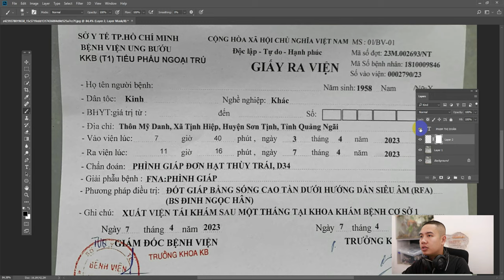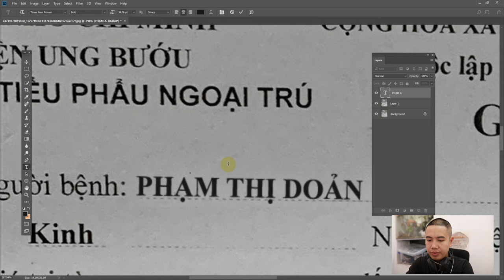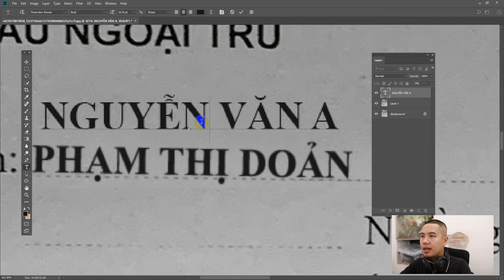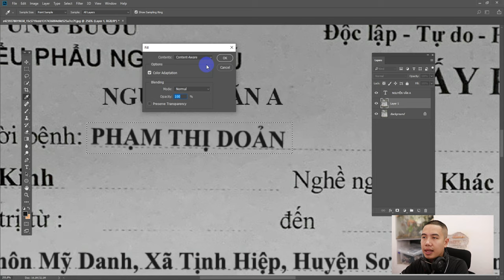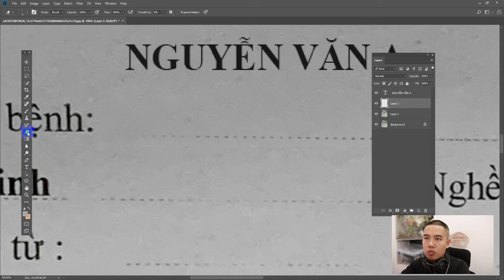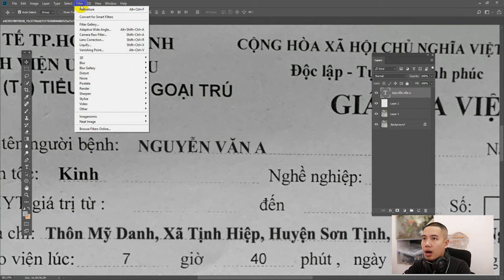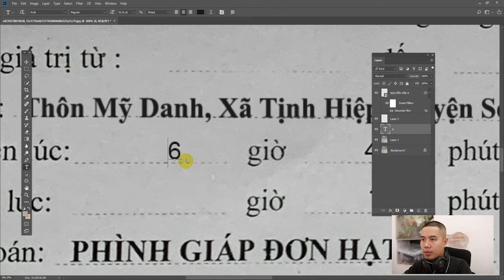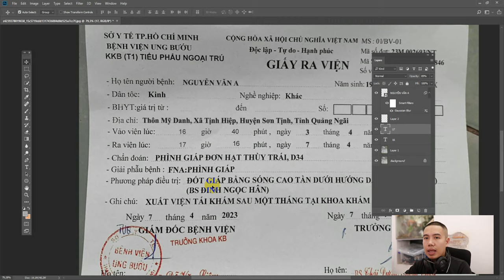Hướng dẫn sửa mọi loại giấy tờ bằng photoshop chuẩn 100% - Tự học photoshop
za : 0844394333